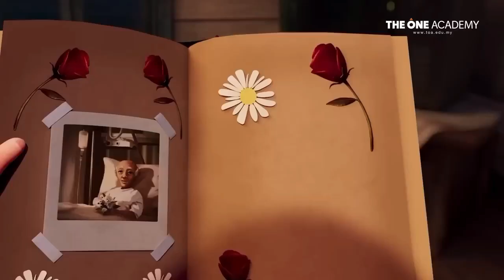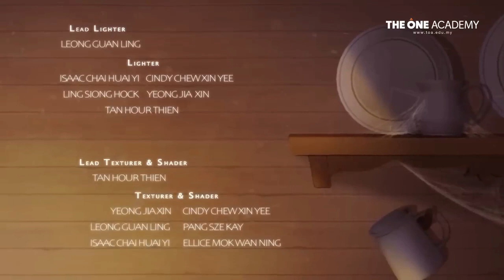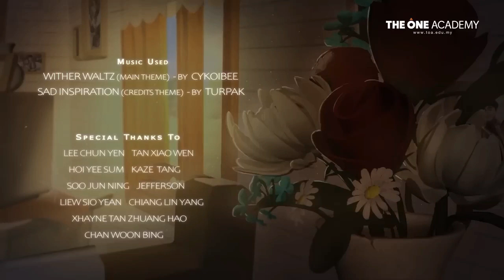Amr Dike Takiye shey By Ashes Animation new song